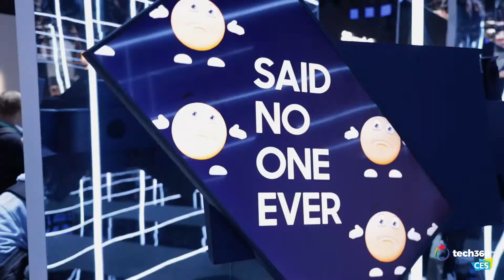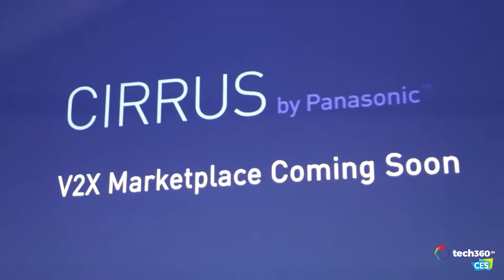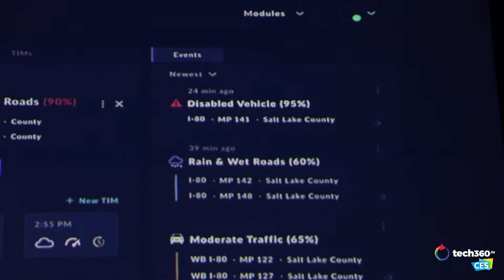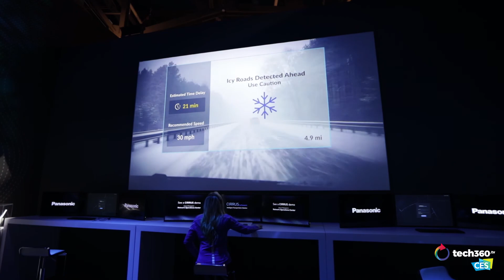Slay The Game With Razer Kishi & Drive In A Sony Car?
Elevate your gaming experience with the Razer Kishi, and have a whole new car experience with Sony. Here are some interesting products showcased at CES 2020.